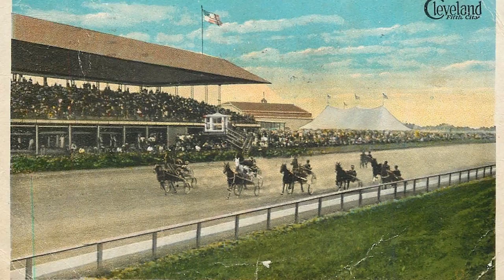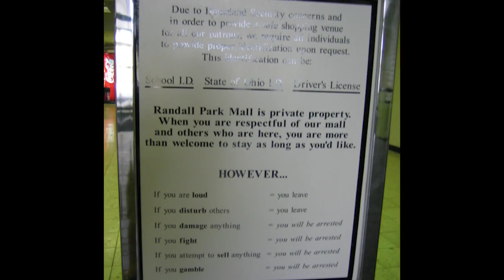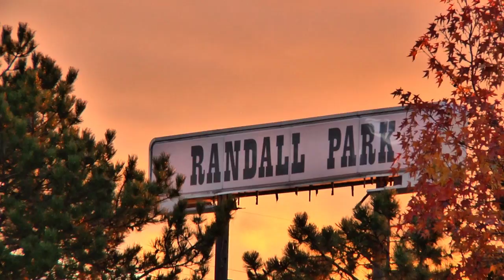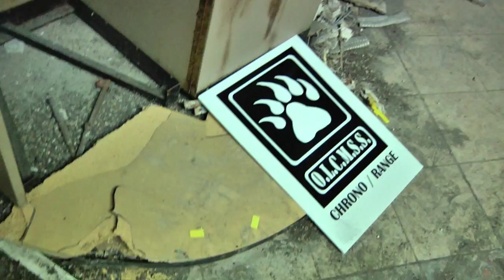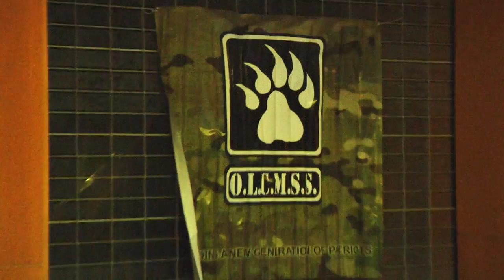The Ohio Project (TOP) Part ONE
Learn the secrets of the Randall Park Mall and witness the final event to take place at the mall before its demise in Dec 2014.